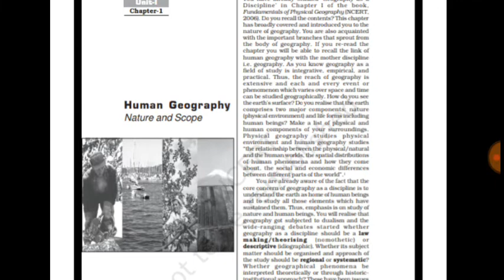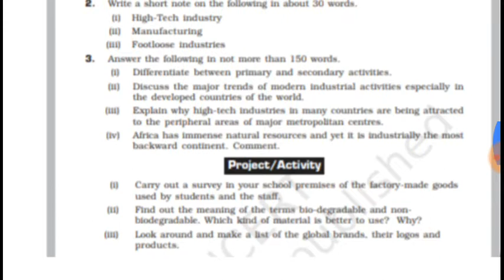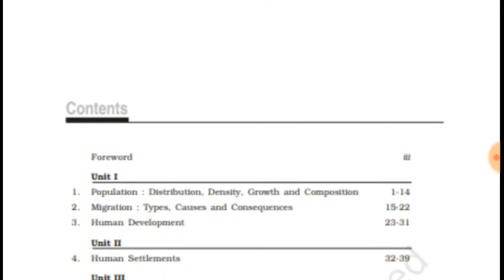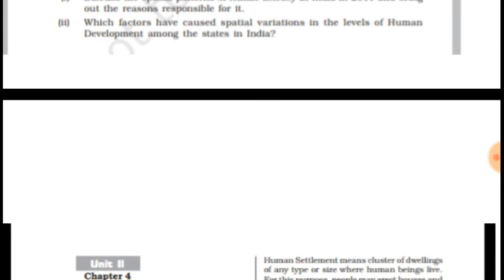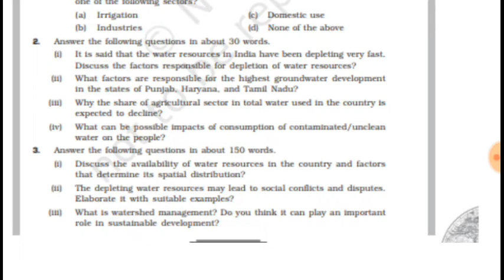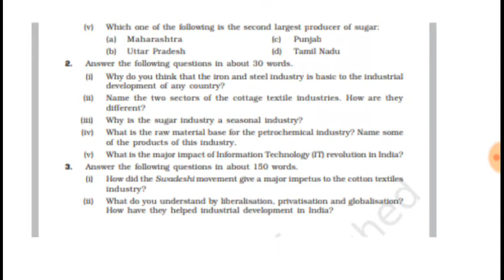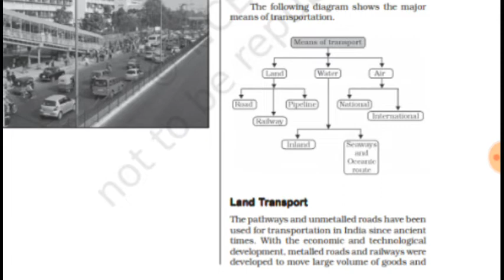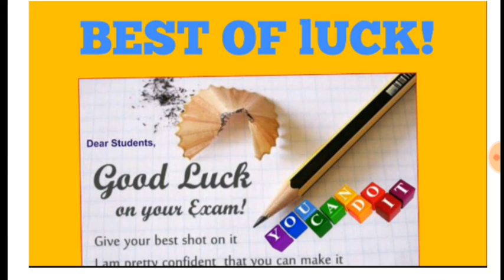12 CLASS GEOGRAPHY##" MOST EXPECTED BOARD EXAM QUESTIONS""##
Related to important questions of 12 class geography..
Helpful for students.
Easy to understand .
Must watch.